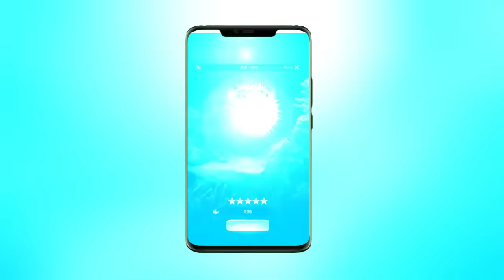日賺一萬不是夢！「午魚風暴」就在眼前！直呼過癮釣到手軟！！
小小水世界，正在預約！預約鏈接：
預約人數越多，獎勵越豐厚！現在預約獲取成為海洋領主第一桶金
遊戲上線後使用兌換碼【wowtw】還能獲得專屬獎勵！

粉絲專頁→  / ​​
推薦必看系列: